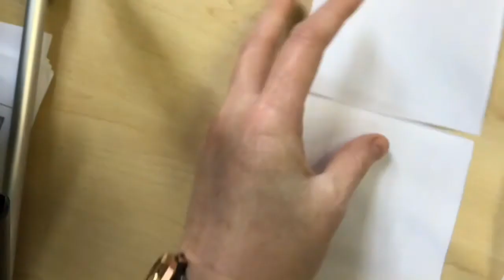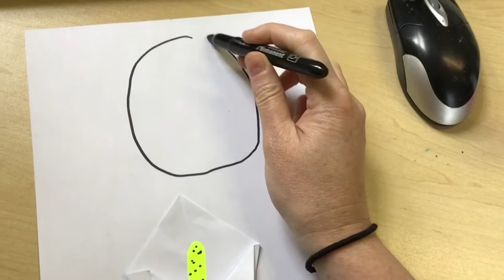11 September 2020